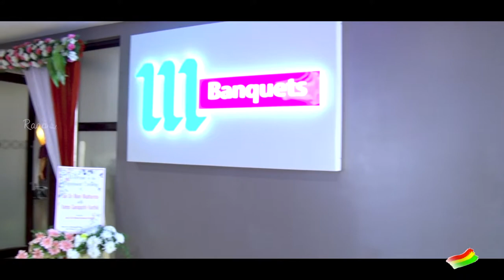Madhurima & Karthik ENGAGEMENT Teaser